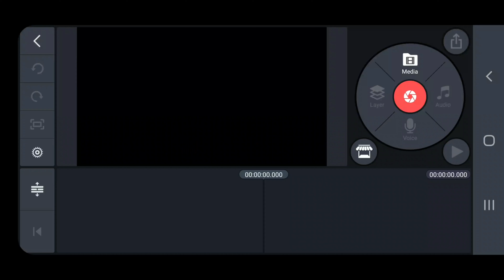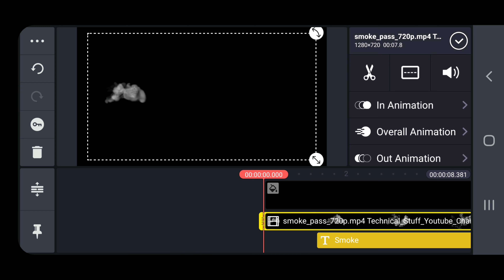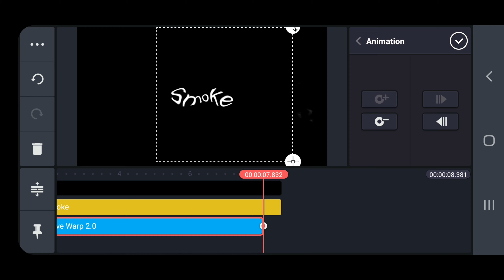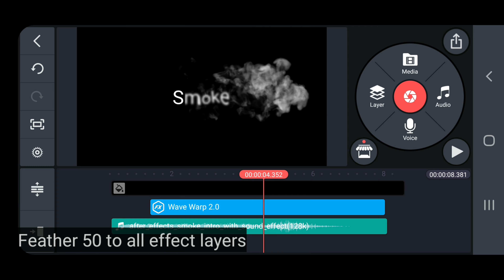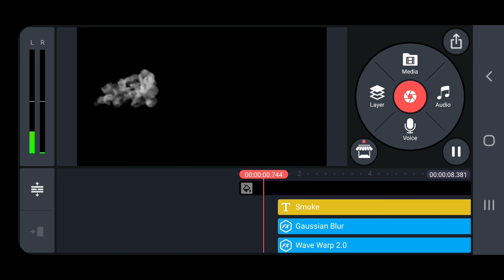How to Make Smoke Reveal Animation Text Video | Kinemaster Editing Tutorial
SMOKE REVEAL VFX EDIT | KINEMASTER ANIMATION VIDEO | PROFESSIONAL EDITING ll Techno MIX

Hey guys , I hope you all love this video,